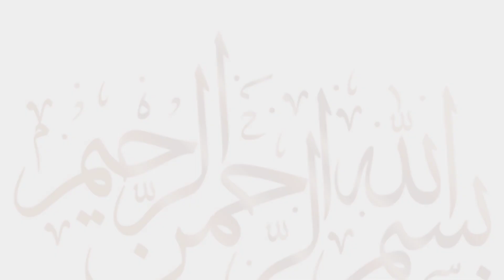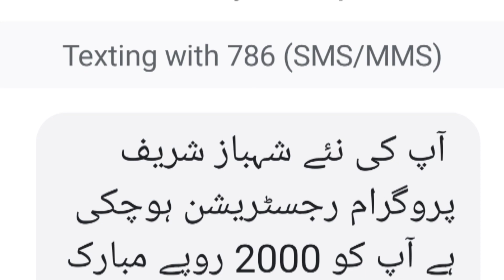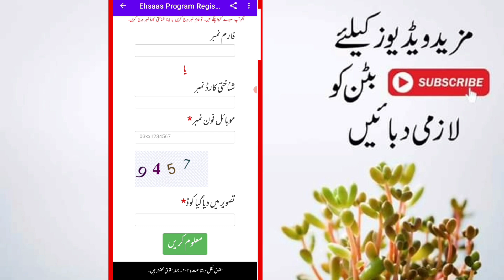Naya Eidi program Update New program Eid Ehsaas 24000 Registration!! Ehsaas Program EId start!!